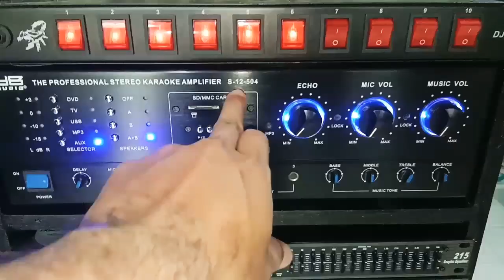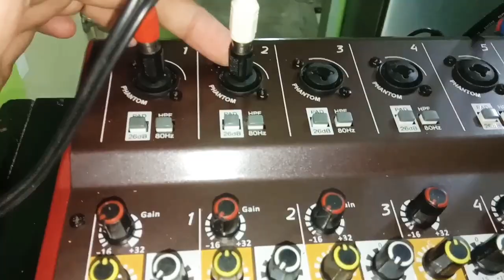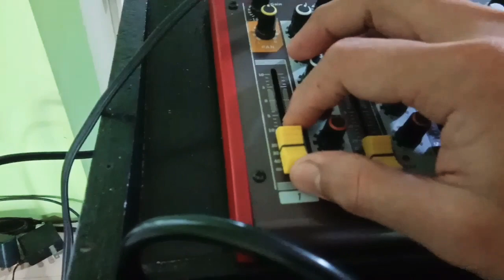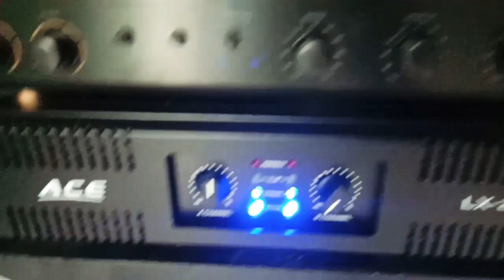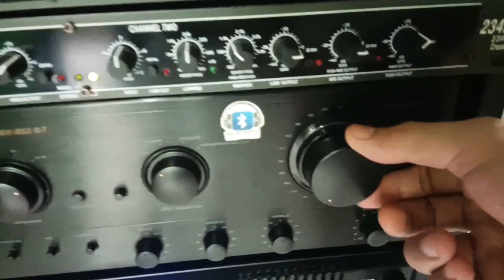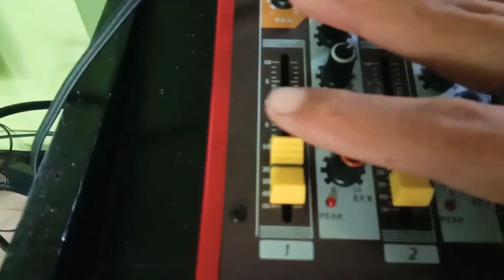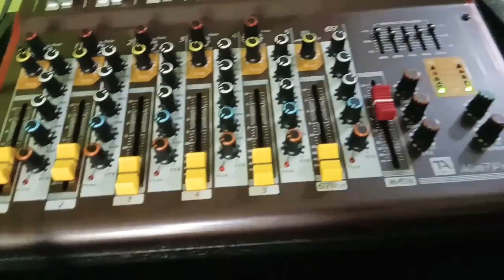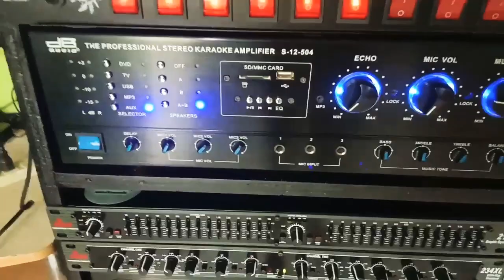Laptop to mixer | 2 fader | 3 way set up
Sound check laptop to mixer,
3 way set up,
Mini sound system.